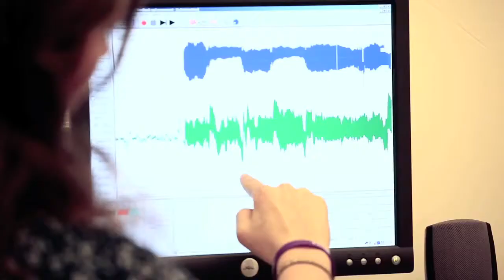英國專科介紹 - 言語治療篇 Speech Therapy (The University of Sheffield)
言語治療師（同語言病理學家）會視乎病情的嚴重性而採取不同的診斷及治療方法，例如行為改變、輔助科技、聲學儀器、內視鏡檢查、物理強化練習、指引及重複性練習或利用視覺及聽覺輔助。言語治療師也會對病人的家屬作出輔導及衛教。言語治療師的常見工作場所包括醫院、診所、學校（包括特殊學校）、早期教育及訓練中心、特殊幼兒中心、社區照護、養老院、私人機構、政府及非政府機構及組織等。

香港目前並無執照考試。執業管道為完成相關學士或碩士學位課程，或在海外如英國、美國、澳洲、加拿大取得相關專業資格。

廸昇海外升學中心 Rise Smart Overseas Education Centre
地址 Address：香港九龍尖沙咀金馬倫道23-25A 金馬倫廣場 9樓 F室 (尖沙咀港鐵站B2出口)
Room F, Floor 9, Cameron Plaza, 23-25A Cameron Road, Tsim Sha Tsui, Kowloon, Hong Kong (Tsim Sha Tsui MTR Station Exit B2)